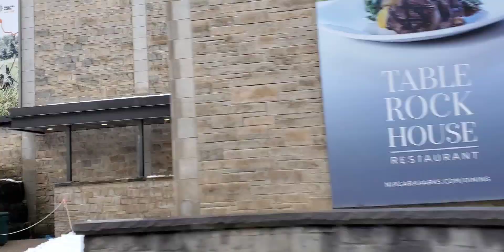GOING TO NIAGRA FALLS | MY DAUGHTER DOES VOICE OVER | Pakistani dad in Canada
Today we decided to go to Niagara Falls. We made Chapli Kabab Burgers to take with us.
My daughter does the voice-over today, do you like it?